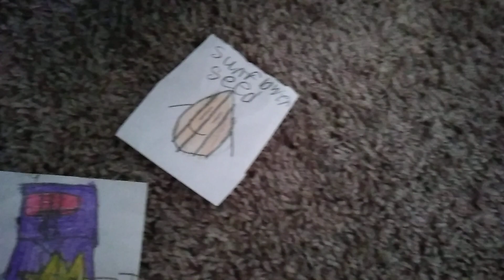Crash for cash trailer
No realese date yet